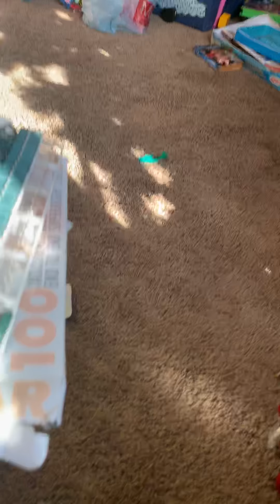🎄🕯🎁Vlogmas day 25 🎄🕯🎁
Merry Christmas and happy new year from my family to yours 💝💕